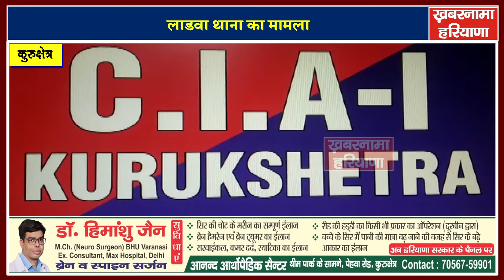3.40 लाख की नकदी लूटने के मामले में छठा आरोपी काबू